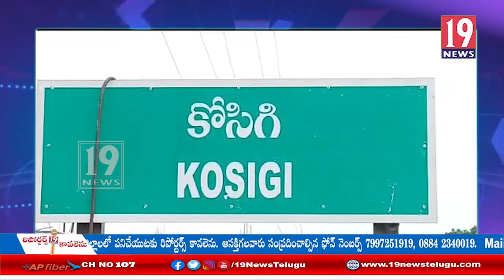ఏరువాక పౌర్ణమి పండుగలో చెలరేగిన రైతులకు యువకులకు వివాదం: కర్నూలు జిల్లా